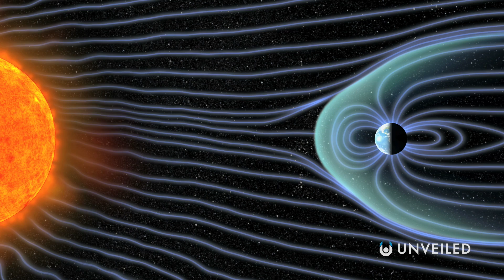Bizarre New Discoveries In Earth's Inner Core | Unveiled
Our understanding of the Earth's inner core is changing! Join us... and find out more!

The science of Earth is changing! For years we've had a clear picture of what the crust, mantle, outer core, and inner core look like. But now, thanks to new research, our knowledge of the inner core has evolved... in a surprising way! In this video, Unveiled takes a closer look at the new information.

0:00 Intro
0:35 The Structure of Earth
1:16 The Landmark Study
3:04 The Study of Mars and Other Planets
5:00 Metallic Asteroids
6:23 Mythological Representations
8:22 Conclusions